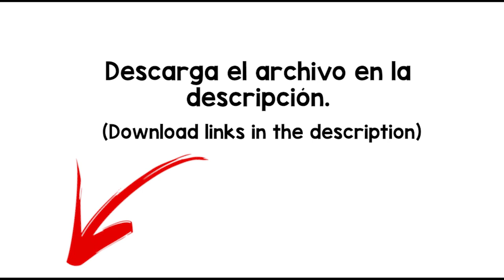Horse Run Sound Effect - free download -MP4/WAV